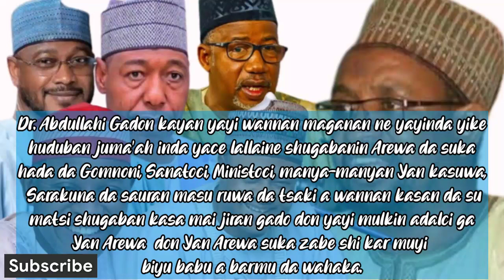Muhinmin sakon Dr. Abdullahi Usman Gadon kaya Zuwa ga Shugabanin Siyasar Arewa Kalli cikakken Videon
Muhinmin sakon Dr. Abdullahi Umar Gadon kaya Zuwa ga Shugabanin Siyasar Arewa. Kalli cikakken Videon @HenricEmpireGardenTv @TsakarGida @DUNIYARMUSULUNCI @Successormedia @Aljaweertv